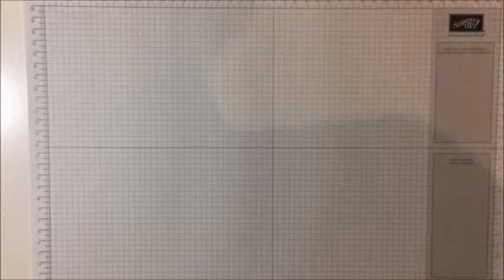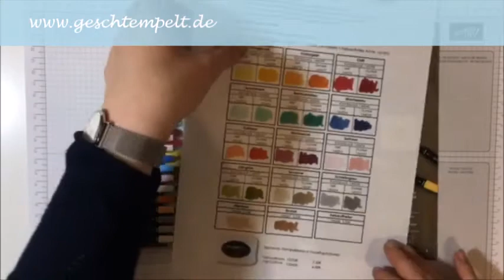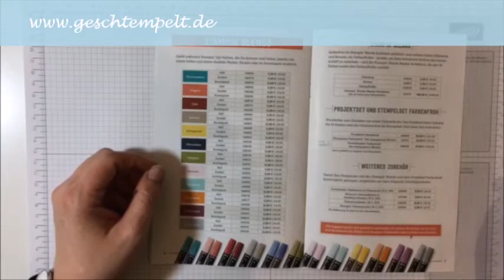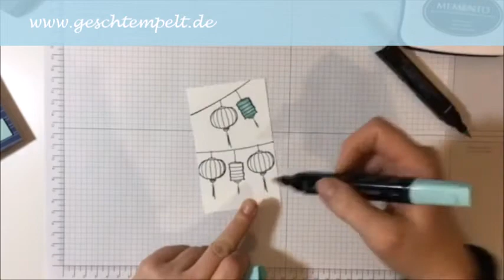Technik-Sonntag Stampin Blends und Stamp-a-ma-jig - mit den Produkten von Stampin Up, Angebot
Heute zeige ich Dir die Stampin Blends und den Stamp-a-ma-jig mit den Produkten von Stampin UP!

bestellen

oder schreibe mir einfach eine Mail: geschtempelt(@)web.de

Deine Gesche